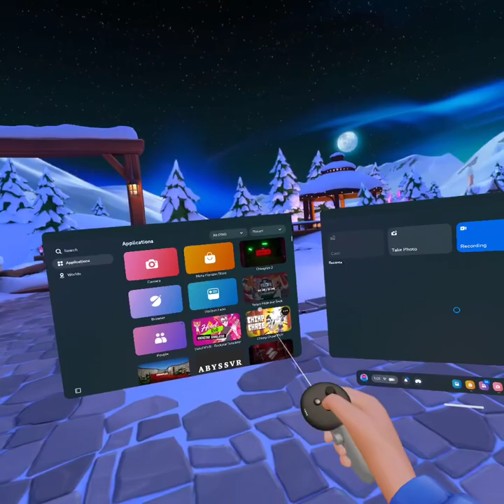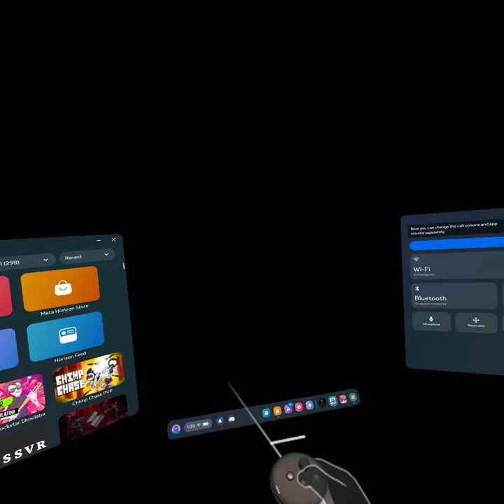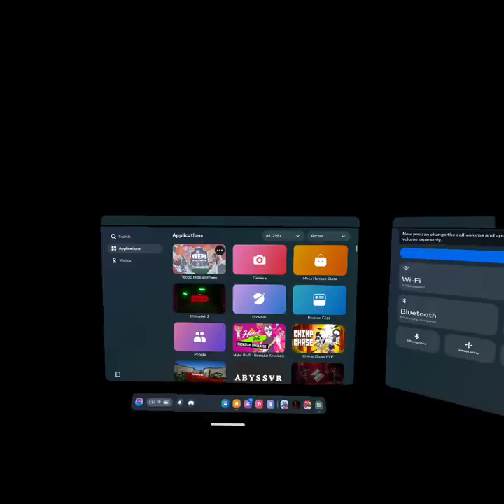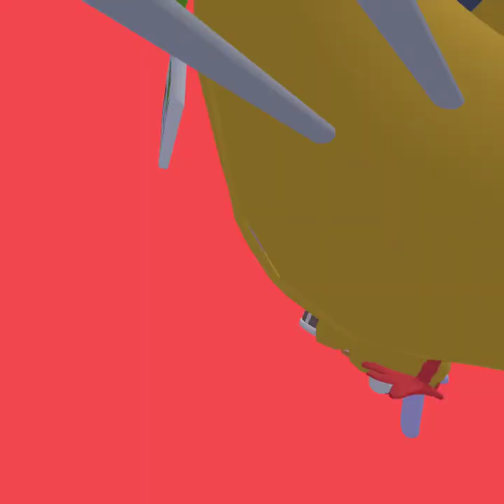YEEPS halloween update!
I did not edit my video this time